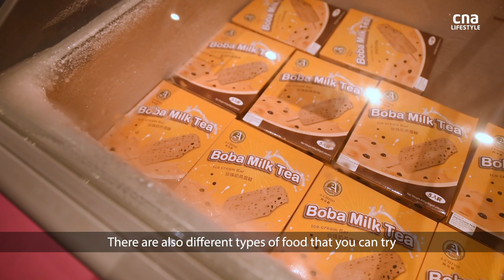First look at The Bubble Tea Factory | CNA Lifestyle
Southeast Asia’s first boba wonderland opens in Singapore on Oct 19 at *Scape – where you can see a boba wrecking ball, a bubble tea drip room and some actual bubble tea, of course.